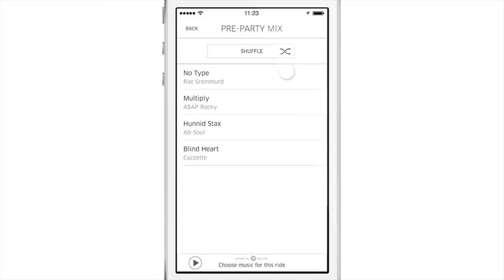Uber Detroit: Moving The MotorCity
We've teamed up with Spotify to make it showtime whenever you request a ride. You’re the DJ — connect Spotify to your Uber account and choose your music from the backseat.

Music Track by Cazzette - Blind Heart
Music Composers/Writers:
Alexander Carl Bjorklund
Sebastian Edvard Furrer
Jonas Oskar Wallin
Arash Andreas Pournouri
Terri Elaine Bjerre
Todd Edgar Wright
Ivo Moring